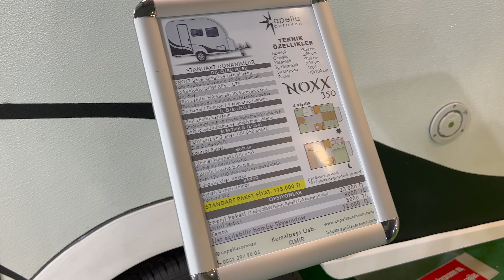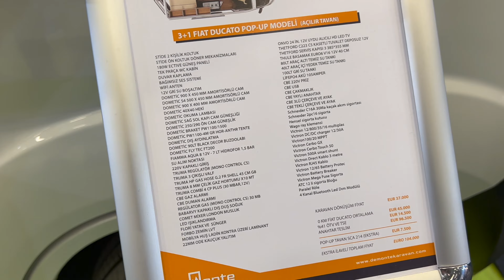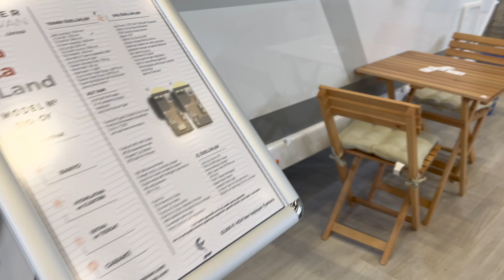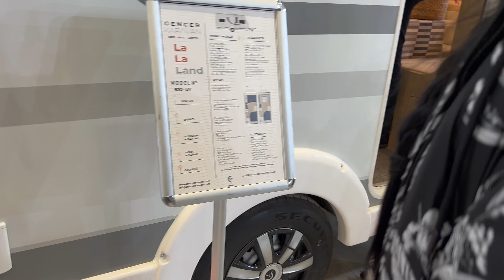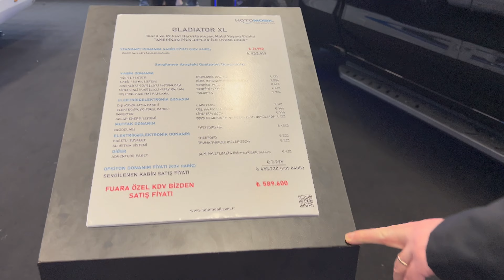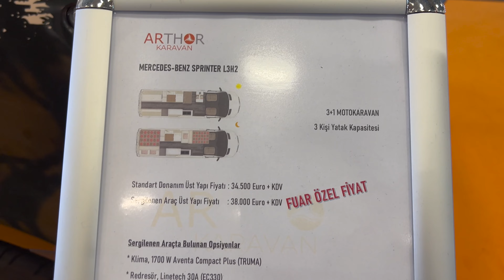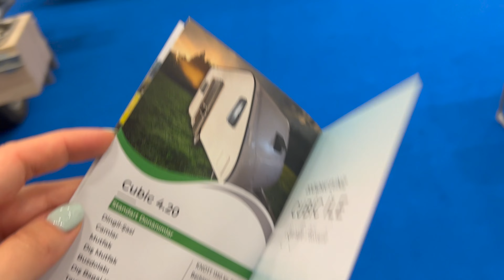2023 KARAVAN FUARI / Karavan Fiyatları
Instagram'imda karavan fuarını kacirdigi icin cok uzgun oldugunu soyleyenler vardi.. Sizin icin genel hatlariyla tum karavanlari gezdim ve en begendiklerimizi listeledim! Oncelikle sunu belirtmeliyim ki karavanla ilgili pek bir bilgimiz yok :) Biz tamamen estetik ve kullanislilik olarak bakip kendimizce yorumladik. Umarım fuara gitmis kadar olursunuz. Sevgiler, Oyku